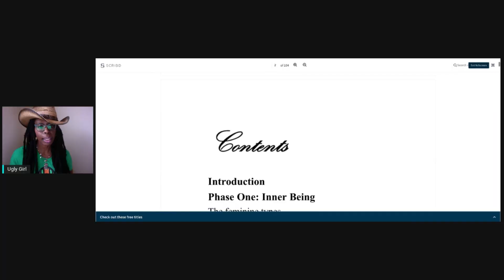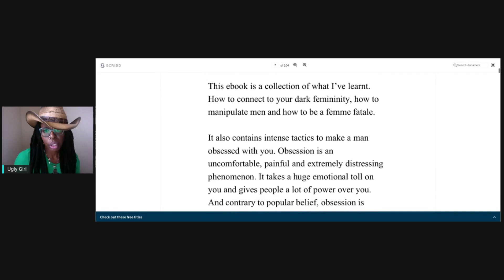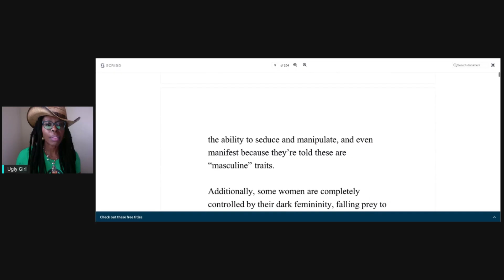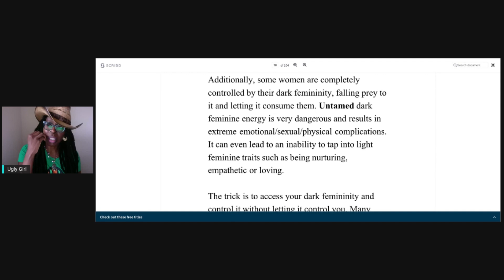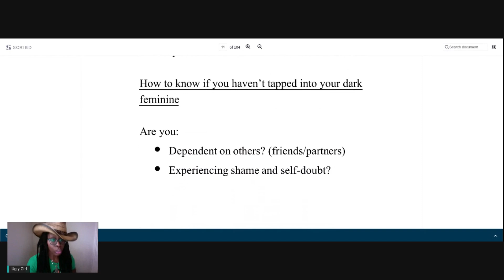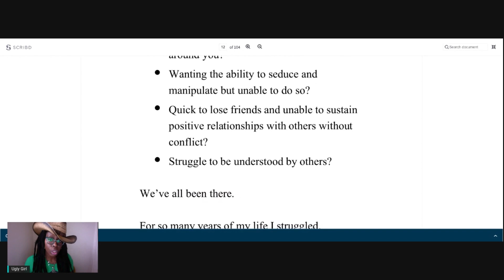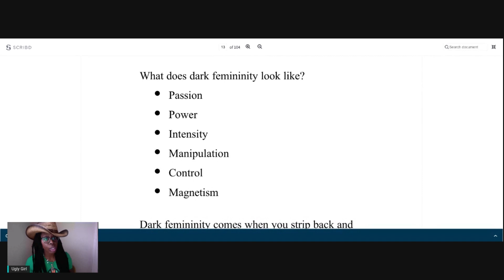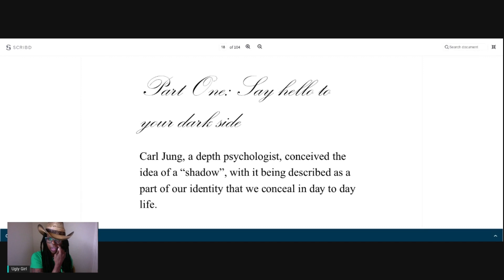How To Become a Femme Fatale Part 1- Manipulation Tactics For Ugly Girls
Ok UGC, If You have always wanted to know the secret on how to become a Femme Fatale, then this read is going to help you learn and put into practice the Dark Goddess energy which really embodies feminine energy you need in order to dominate and influence men or people in general.

This book "Becoming A Femme Fatale by Julia Grossman is an excellent read in the art of seduction, and it's a part of my private reading list that I'm sharing with you in hopes of inspiring you with instruction and encouragement in order for you to develop the skill of self confidence and self esteem.

👩🏿‍🔧About Me👩🏿‍🔧
My name is Salkis Re, I am a consultant/life coach who teaches unattractive women to tap into Dark Goddess Energy. I show you how to  quickly overcome being a pushover, socially awkward and feeling insecure because of how you look.
QUESTIONS COMMENTS?

Let's talk